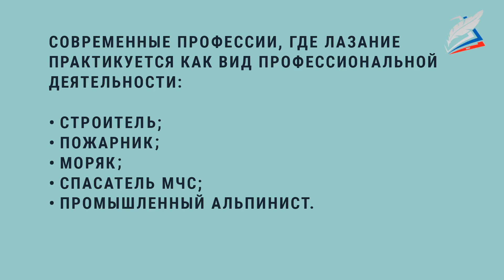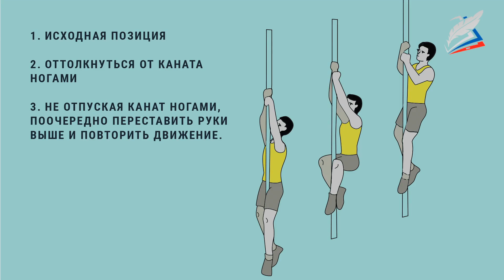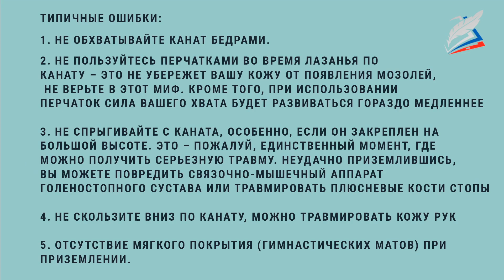Лазанье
- Урок 18. Лазанье
Автор: Корнеев Игорь Викторович

мы узнаем:
    способы лазания по канату и по гимнастической стенке;
мы научимся:
    выполнять комплекс подготовительных упражнений с резиновым бинтом, направленных на развитие силы мышц плечевого пояса;
    выполнять технику захвата ногами при лазании по канату и гимнастической стенке;
    лазать по канату и гимнастической стенке разными способами;
мы сможем:
    дать описание правильности выполнения упражнений;
    находить ошибки и способы их исправления.